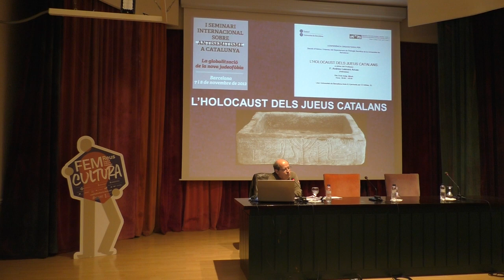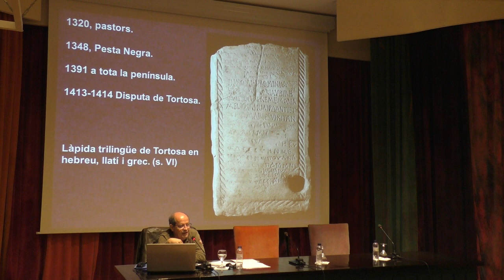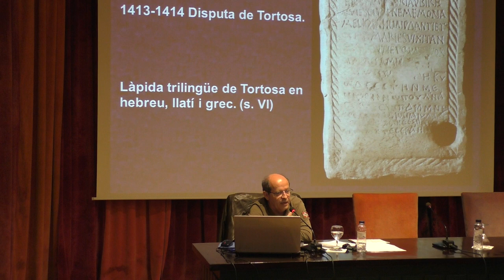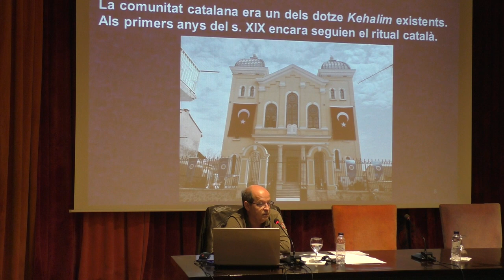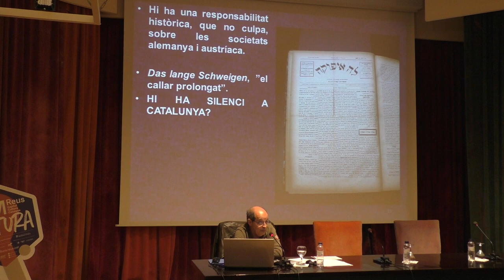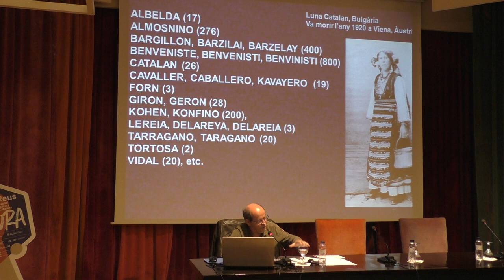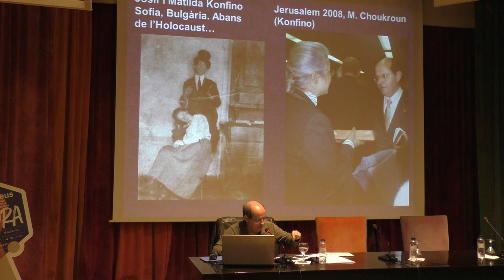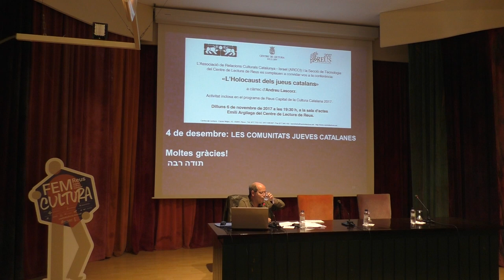L'Holocaust dels jueus catalans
El dilluns 6 de novembre de 2017 s’ha realitzat al Centre de Lectura de Reus una xerrada titulada «L'Holocaust dels jueus catalans», a càrrec de F. Andreu Lascorz Arcas.
Aquest acte forma part del programa Reus Capital de la Cultura Catalana 2017 i ha estat organitzat per l’Associació de Relacions Culturals Catalunya-Israel i la Secció de Tecnologia del Centre de Lectura de Reus.